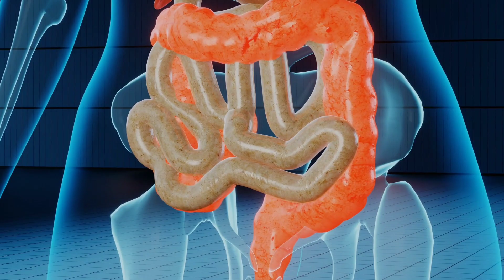10 Health Benefits Of Apple | Apple In Morning empty stomach | benefits of apple juice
Description

10  Health Benefits of Apple | Why Are Apples Healthy For You? | The Foodie

An apple a day keeps the doctor away...why? Do watch this video to find out more about this wonderful fruit!